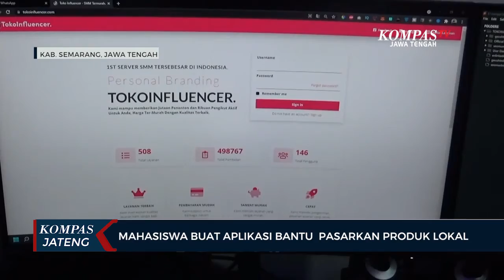Mahasiswa Buat Aplikasi Bantu Pasarkan Produk Lokal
SEMARANG, KOMPAS.TV - Kebijakan pemerintah menetapkan PPKM, yang membatasi ruang gerak usaha kecil menginspirasi seorang mahasiswa di Kabupaten Semarang, dengan menciptakan sebuah aplikasi. Aplikasi tersebut bisa membantu UMKM yang terbiasa berjualan secara online untuk meningkatkan popularitas akun penjual.

Kesempatan belum adanya pembelajaran tatap muka dimanfaatkan  Ignasius Christanto, mahasiswa Fakultas Teknologi Informasi, Universitas Kristen Satya Wacana, Salatiga, untuk menggeluti dunia digital. Pemuda warga Ambarawa, Kabupaten Semarang ini, berhasil membuat aplikasi yang bisa digunakan untuk mendongkrak popularitas akun.

Kebijakan pemberlakuan pembatasan kegiatan masyarakat, PPKM, menjadi inspirasi Chistianto untuk menciptakan Tokoinfluencer. Menurut Chistianto, PPKM membuat banyak pedagang kecil yang tidak bisa berjualan secara langsung.

Menurut Chistanto, aplikasi yang diciptakan ini bisa diaplikasikan ke semua platform media sosial, mulai dari Instagram, Twitter, Facebook, Soundcloud, Spotify, Telegram dan aneka market place lain seperti Shoopee, Bukalapak dan Tokopedia.

Ia mengaku yang banyak menggunakan jasanya adalah penjual online, yang membutuhkan eksistensi, karena penjual online itu memang butuh popularitas agar produknya dikenal dengan tujuan meningkatkan transaksi.

"Di masa pandemi ini masih banyak orang yang ingin belanja, tetapi mereka terbentur oleh peraturan yang ada, tidak boleh keluar rumah ataupun tidak boleh berkerumun. Dari situ saya mendapatkan peluang untuk membantu toko-toko kecil yang berada di market place agar toko mereka menjadi populer dan menaikkan insight mereka agar banyak pembeli yang datang ke tokonya," ujar Ignasius Christanto, pembuat aplikasi Tokoinfluencer.

Dengan banyaknya order dari pemesan, Chistanto berhasil mempekerjakan sejumlah temannya untuk bergabung di usaha jasa ini.